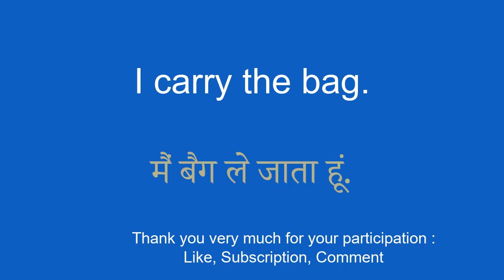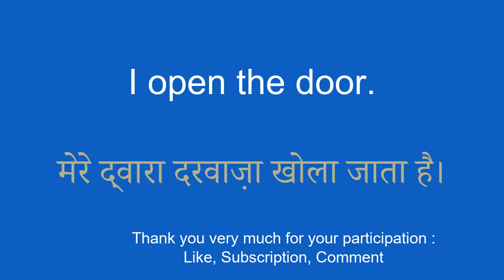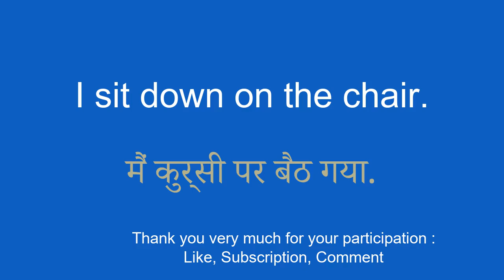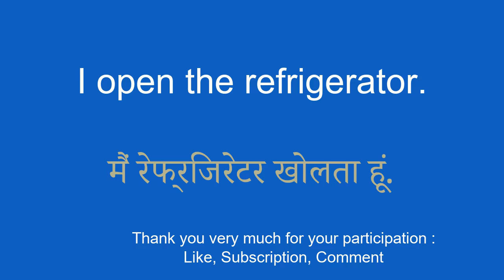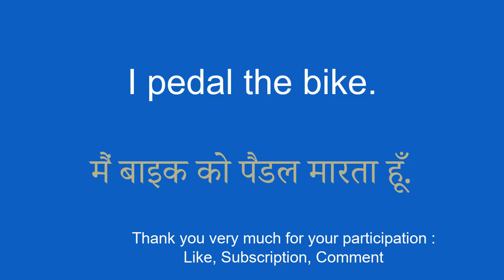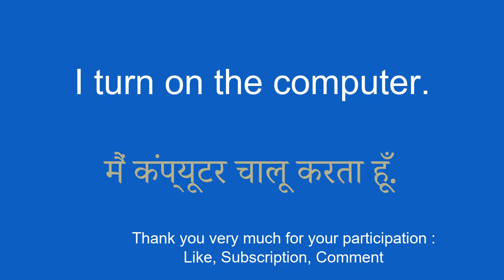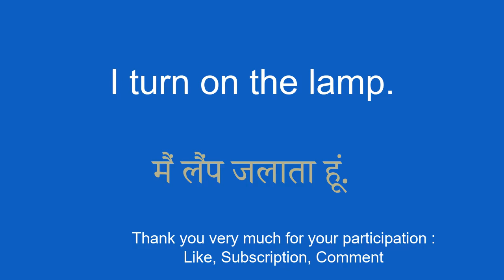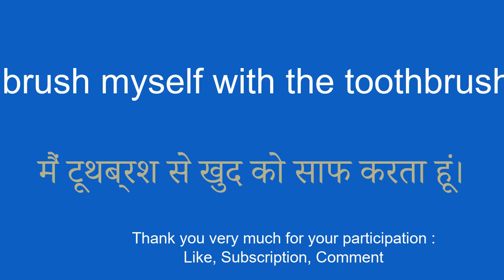Learn Hindi in no time